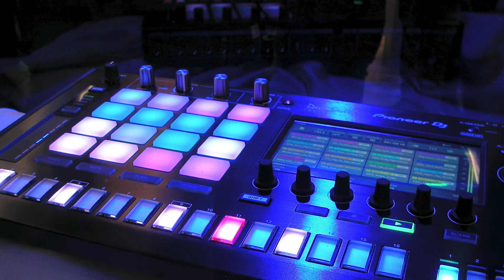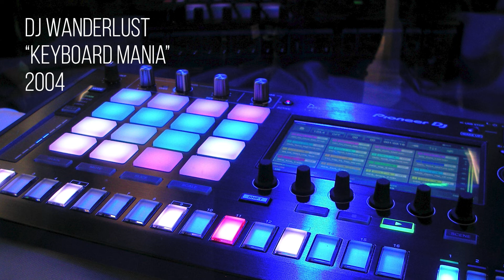DJ Wanderlust Keyboard Mania 2004